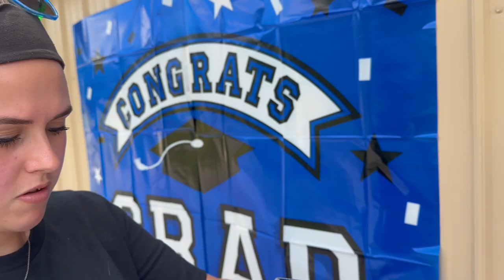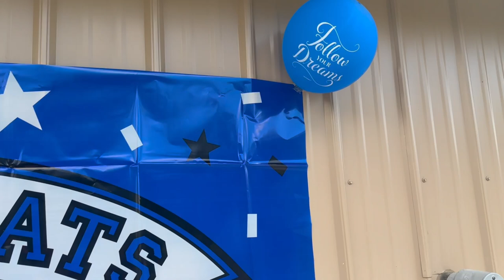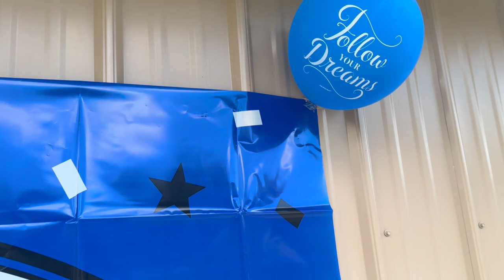Hailey's Graduation Party!